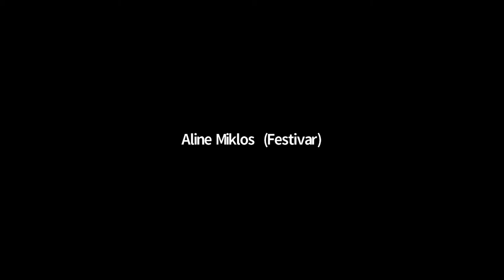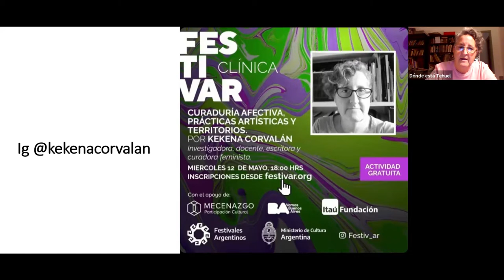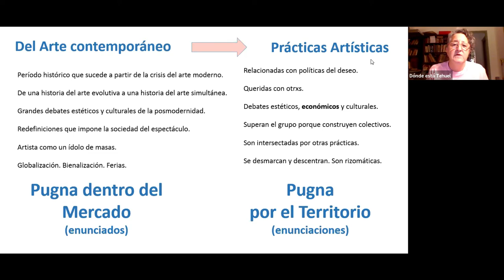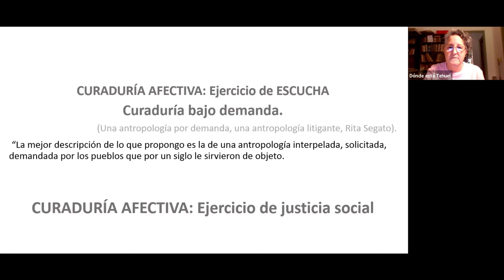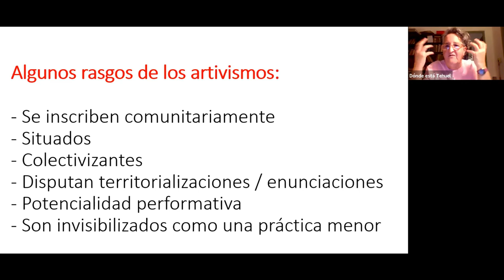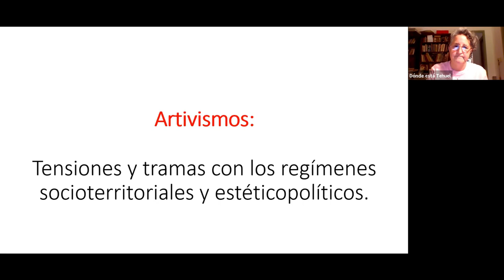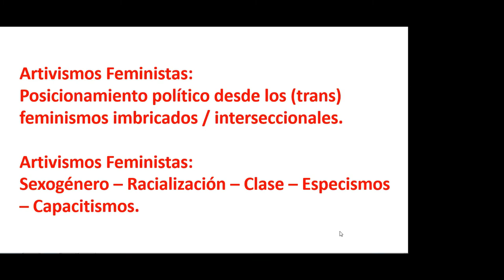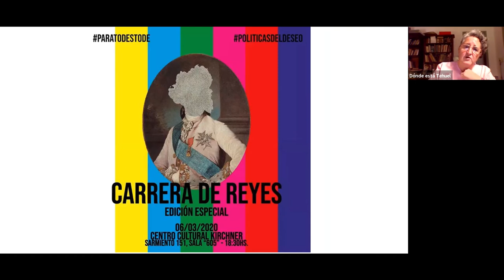Clínica Curaduría afectiva por Kekena Corvalán - Festivar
Clínica Curaduría afectiva  por Kekena Corvalán-  12 de mayo - 18:00 hs

En este espacio analizaremos la potencialidad de la curaduría, pensada como una energía específica que emerge desde las prácticas artísticas multimediales territorializando deseos. Trabajaremos los proyectos artístico/culturales de lxs participantes, interpelándonos en la certeza de que lo real resiste, pese a todo.

Kekena Corvalán: Investigadora, docente, escritora y curadora feminista. Profesora de la Universidad del Museo Social Argentino (Arg). Dirige el Diplomado en Prácticas Artísticas en territorio de la Universidad Nacional de las Artes (Arg). Ha curado y realizado las dos ediciones de la exposición transfeminista, multimedia y federal paratodestode. @kekenacorvalan